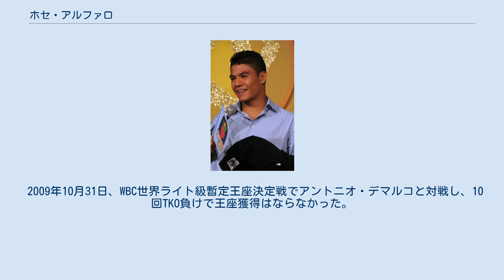ホセ・アルファロ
ホセ・アルベルト・アルファロ・ガッソ（José Alberto Alfaro Gazo、男性、1983年11月22日 - ）は、ニカラグアのプロボクサー。
元WBA世界ライト級王者。
 2004年2月28日、祖国ニカラグアで初回KO勝利でプロデビューを飾る。
 2006年5月12日、空位のWBAフェデカリブスーパーライト級王座決定戦に出場するが、10回判定で敗れる。
 2006年10月6日、空位のWBAフェデセントロライト級王座決定戦に出場するがまたしても判定で敗れる。
その後、ニカラグアでノンタイトル戦をいくつか行い、それらをKO勝利で飾る。
 2007年7月13日、空位のWBAフェデボルライト級王座決定戦でロサノ・ローレンスと対戦し、2回KO勝ち。
王座を獲得した。
 2007年12月29日、ファン・ディアスのスーパー王座昇格に伴い空位となっていたWBA世界ライト級王座決定戦でプラウェート・シンワンチャーと対戦し、判定勝ち。
WBA世界ライト級王座を獲得した。
 2008年5月19日、ディファ有明で小堀佑介（ 日本／角海老宝石ボクシングジム）に3回KO負けを喫し、世界王座初防衛に失敗した。
 2009年10月31日、WBC世界ライト級暫定王座決定戦でアントニオ・デマルコと対戦し、10回TKO負けで王座獲得はならなかった。